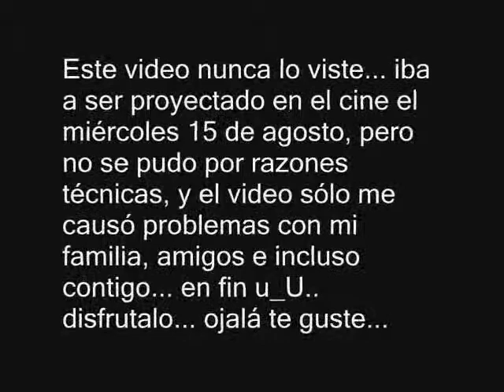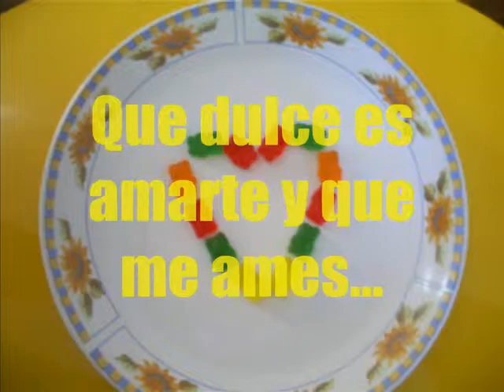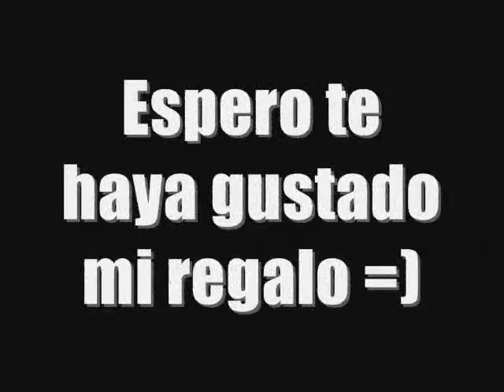15/08/07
em.. kisa no sea apropiado subirlo, pero nunka lo viste creo..
y ya ke estoy subiendo videos subo este tmb..
u_U,
como me castre ese dia ¬¬..
me kambiaron la funsion como 3 veses.. no pudimos ir a senar con tu mama y tu tia.. y para akabarla te enojaste konmigo..
como soy lloron x)